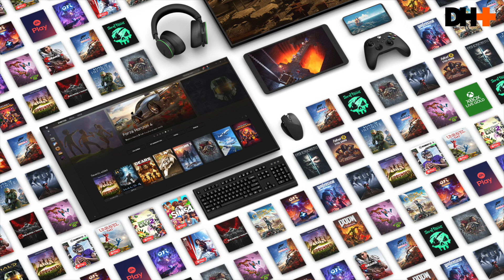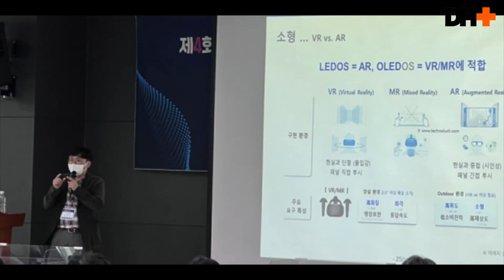2si1 - ROG Ally sorunu? Sony'nin gözleri yaşlı... Gerçek Most Wanted Geliyor!